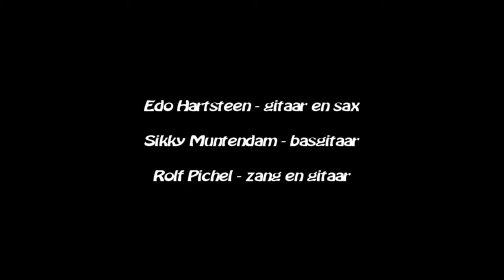Uncle Satchmo's Lullaby - Garuda Trio (NL 1983)